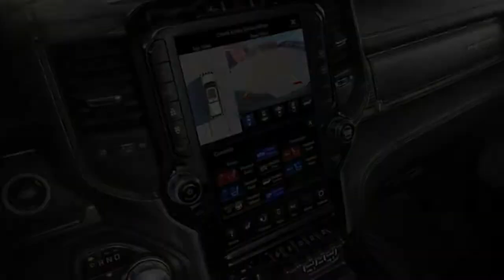2019 Ram 1500 Rebel Specs Interior Exterior Review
2019 Ram 1500 Rebel Specs Interior Exterior Review

So exactly what are the highlights of the all-new 2019 Ram 1500 Rebel Specs? Well, this version has actually been revised together with the rest of the Ram 1500 variety for 2019. The engine offered at launch is the engine we have in our examination Rebel. It's the familiar 5.7-liter HEMI V8, making 395 horsepower and 410 lb-ft of torque. Later on this year, that engine will be offered in eTorque moderate crossbreed kind. Too, will certainly the Rebel's then-standard engine, a 3.6-liter Pentastar V6, likewise outfitted with the eTorque system. The Rebel is available as a staff cab version with a 5' 7 ″ box, or a quad cab with a 6' 4 ″ box.

Ram changed the 2019 Ram 1500 Rebel Specs framework also, utilizing high-strength steel throughout. That was done in search of making the vehicle extra rigid, but it additionally made the brand-new vehicle 225 pounds lighter compared to its equal 2018 design. This being the Rebel, you could have it with coil springs all over or four-corner air suspension. Ram also upped the new 1500's towing video game, with properly-equipped models delighting in a 12,750 extra pound hauling ability. That's up from 10,620 pounds in the old truck.

There's a lot more going on, so send your concerns in today! We'll be sorting via your entries throughout the day, and also the very best questions will come together in our TFLnow (Practically) Live program airing tomorrow. Inspect back to TFLnow on YouTube as well as TFLtruck.com for more updates! In the meanwhile, take a look at our initial drive testimonial of the 2019 Ram listed below:2019 Ram 1500 Rebel Specs Interior Exterior Review

The engine available at launch is the engine we have in our examination 2019 Ram 1500 Rebel Specs. Also, will certainly the Rebel's then-standard engine, a 3.6-liter Pentastar V6, likewise furnished with the eTorque system. The Rebel is available as a crew taxicab model with a 5' 7 ″ box, or a quad taxi with a 6' 4 ″ box.